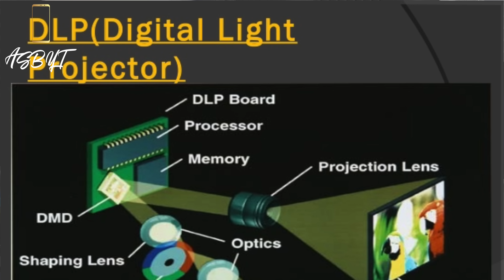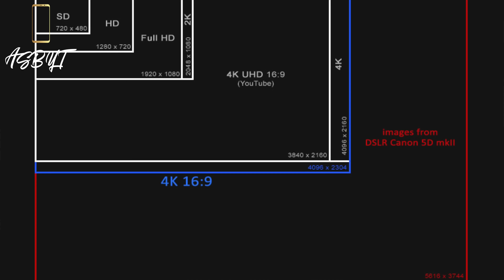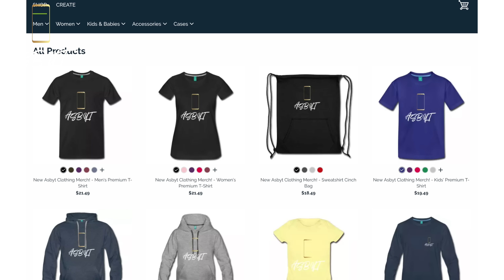Samsung Onyx Will REVOLUTIONISE The MOVIE Industry!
Samsung Onyx Will REVOLUTIONISE The MOVIE Industry! The brand new Samsung Onyx LED screens might just change the way we view movies! Hdr, sdr, 3d, 4k, 2k etc all possible at the movie theatres with the new screens! Video, cinematography etc may never be the same!

** BRAND NEW ASBYT MERCH!!!